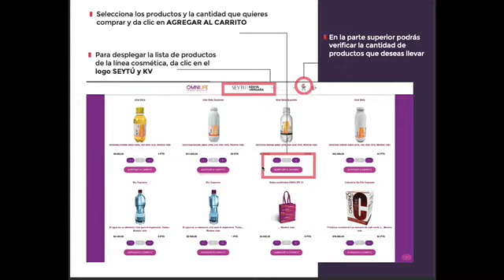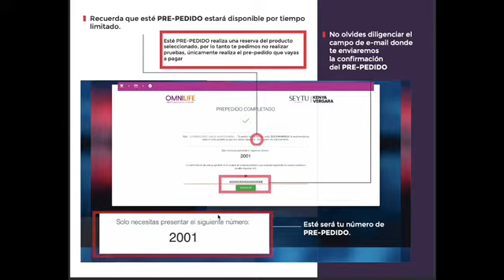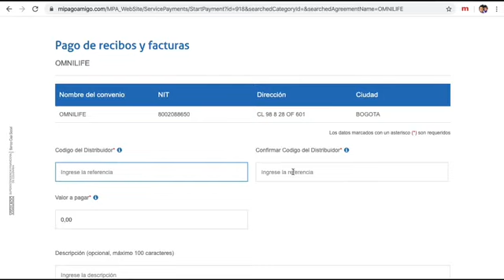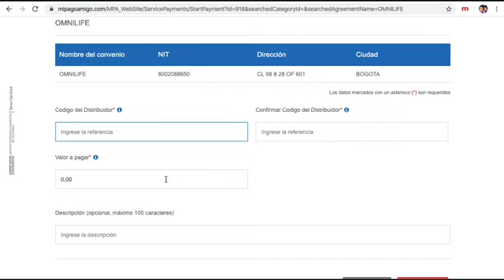TUTORIAL DE CÓMO HACER UN PREPEDIDO OMNILIFE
En este tutorial te explico cómo hacer un pre pedido de Omnilife en Colombia y hacer el pago, generando una venta sin salir de tu casa. Una gran herramienta en momentos de cuarentena.